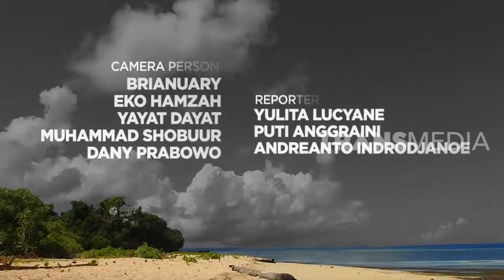Ngadi Saliro di Kali Maron | AMAZING TRIP IN PACITAN (02/02/20) Part 4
AMAZING TRIP